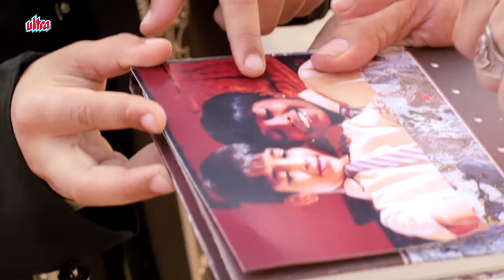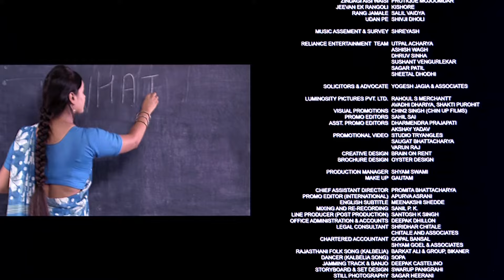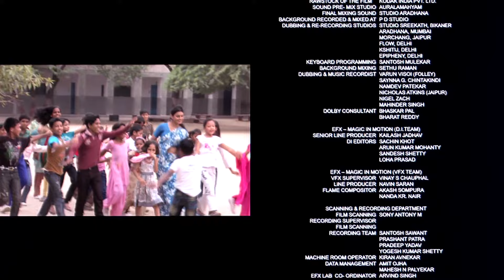सुपरहिट हिंदी फिल्म – I Am Kalam Full Movie – Part 6 – Hindi Movies | Bollywood Movies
Enjoy Latest Super hit Comedy Adventure Motivational Hindi Movie I Am Kalam
Cast : Harsh Mayar As Chhotu / Kalam, Hussan Saad As Prince Ranvijay, Gulshan Grover As Bhati The Dhaba Owner, Beatrice Ordeix ( A French Actor ) As Lucy, Pitobash Tripathy as Laptan, Meena Mir As Chhotu's Mother, Suresh Acharya As Lakha's Assistant, Biswajeet Bal As Sukha Singh, Rajat Bhalla as Police Havaldar, Garima Bharadwaj As Rani Sa, Sanjay Chauhan As Raja Rudra Pratap Singh And S.D. Chouhan As Ranvijay's Worker
Director : Nila Madhab Panda
Story : Sanjay Chauhan
Screenplay : Sanjay Chauhan
Music Director : Susmit Bose And Abhishek Ray
Producer : Santanu Mishra And Jitendra Mishra
Plot - A Poor Boy Derives Inspiration From The Former President Of India - A. P. J. Abdul Kalam. He Then Decides To Change His Name To Kalam And Harbours A Dream Of Meeting The Visionary.

Synopsis - Chhotu Is An Intelligent Boy Who Belongs To A Poor Family In Rajasthan. Born Into Poverty He Is Forced To Find Work At A Roadside Food Stall Under The Somewhat Kind Owner Bhati. Chhotu Is Quick To Learn And Impresses Bhati With His Abilities. Near The Food Stall Is A Heritage Hotel In The Palace Of An Erstwhile Royal Family. Chhotu Strikes Up A Friendship With The Lonely Prince Of The Royal Family But The Prince Is Forbidden By His Father From Mixing With Commoners. One Day Chhotu Watches President Dr. A. P. J. Abdul Kalam On Television And It Inspires Him. Chhotu Changes His Name To Kalam And Decides He Wants To Meet The President. He Studies In His Spare Time And Writes A Speech For The Prince For A Contest. The Speech Wins First Prize At The Contest But Soon After Palace Guards Search Kalam's Room And Find The Prince's Clothes. Kalam Is Labeled A Thief And The Rest Of The Story Deals With How His Actions Lead To His Destiny. Even Though Kalam Is Accused Of Being A Thief He Does Not Reveal The Source Of His Clothes In Order To Protect The Prince From His Father. Kalam Hitches A Ride To New Delhi Where He Tries To Meet The President. Meanwhile The Prince Tells His Father That It Was He Who Gave The Clothes To Kalam And That Kalam Wrote The Speech Which Earned First Prize. The Nominal King Realizes His Mistake And Sends The Prince To Find Kalam In New Delhi. Kalam Is Found Near The India Gate And Is Brought Back Home. The King Tells Him That He Can Study In The Same School As The Prince And Employs Kalam's Mother As Well.
I Am Kalam Is A Indian Hindi Drama Film Produced By Smile Foundation And Directed By Nila Madhab Panda. The Character Of Chhotu Has Been Performed By Harsh Mayar. The Film Was Screened In The Market Section At The 63rd Cannes Film Festival. It Has Been Showcased In Various Film Festivals And Has Received Many Awards And Honours. The Film Was Screened Retrospective At The Independence Day Film Festival Jointly Presented By The Indian Directorate Of Film Festivals And Ministry Of Defense, Commemorating 70th Indian Independence Day. The Film Was Released To Universal Critical Acclaim And Is Widely Regarded As One Of The Best Movies Of The Past Decade.
A Special Screening Was Held For Dr. A.P.J. Abdul Kalam At His Delhi Residence. The Film Was Acquired And Distributed By Ultra Media & Entertainment

Awards
Stardust Award For Best Actor - Gulshan Grover
National Film Award For Best Child Artist - Harsh Mayar
Filmfare Award For Best Story - Sanjay Chauhan

International Awards
Audience Choice Award For Best Feature Film at Indian Film Festival of Los Angeles
Best Children’s Feature Film Award At CMS International Film Festival, Lucknow
Best Feature Film In The Lucas International Film Festival
Best Feature Film At The Chicago International Children’s Film Festival
Don Quixote Prize Of The International Cine Club Federations In Germany
Young Jury Award At The International Film Festival of India In Goa
“Audience Favorite” Award At The Barbican London Children’s Film Festival Award
Best Feature Film At The Silent River Film Festival, California
Best Screenplay At The 17th International Children’s Film Festival, Hyderabad (By Children’s Film Society of India)
Best Child Actor At The Silent River Film Festival, California
Best Director At The Silent River Film Festival, California
Special Diploma For The Best Actor Work at Minsk International Film Festival Listapadzik
Best Debutant Director Award At The Chalachitra Film Society, Kerela
People’s Choice Award At The Montreal International Children’s Film Festival (MICFF)
Special Mention At The Cinekid International Film Festival In Amsterdam
Special Mention At The Ale Kino International Film Festival in Poland